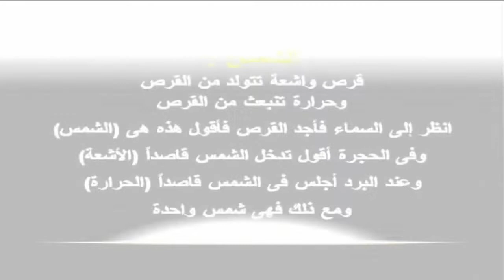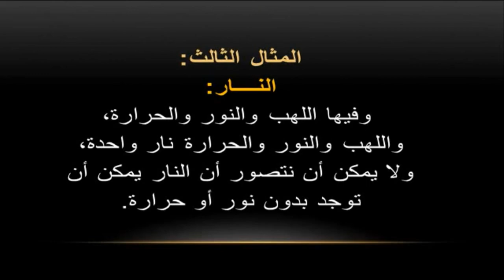برومو اجتماع الشباب 22-5